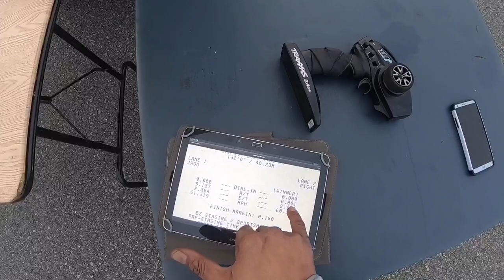Rc Drag Racing Test And Tune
Out with benji had a good day out Test And tuning more to come enjoy